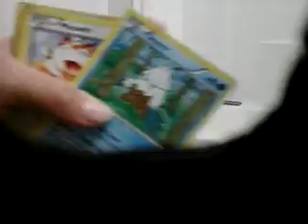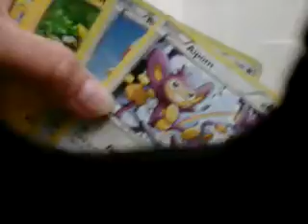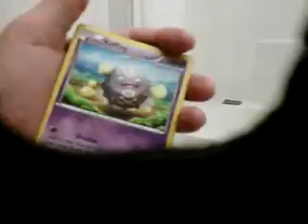All of my pokemoncards